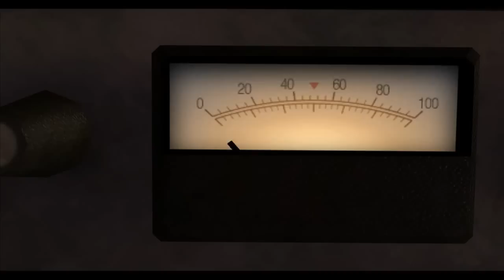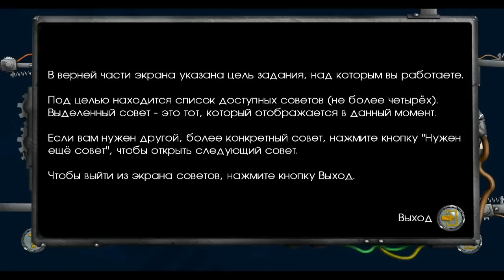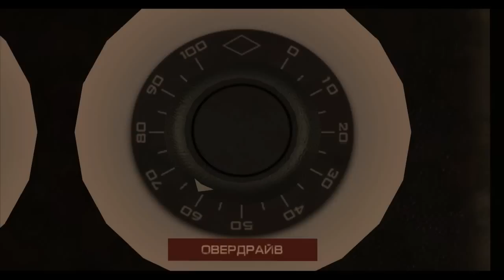Back to the Future: The Game - Прохождение [Episode 1] #1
Back to the Future: The Game (Назад в будущее)